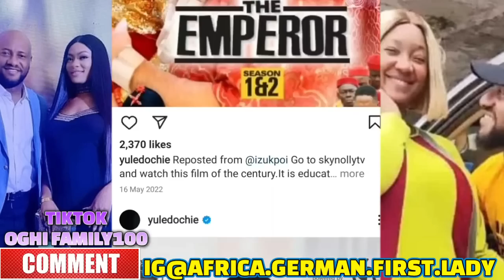BREAKING..CONGRATULATION 2 MAY AS YUL EDOCHE'S BLOCK & DELETE JUDY AUSTIN 4RM HIS IG PAGE MUST WATCH